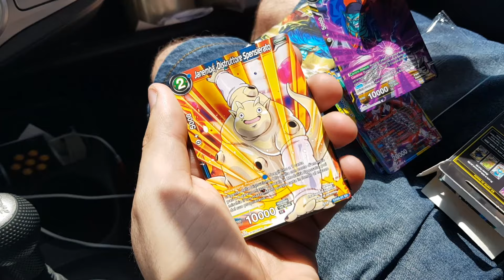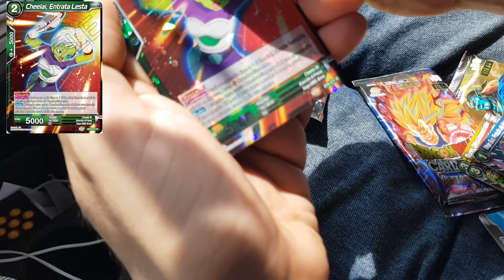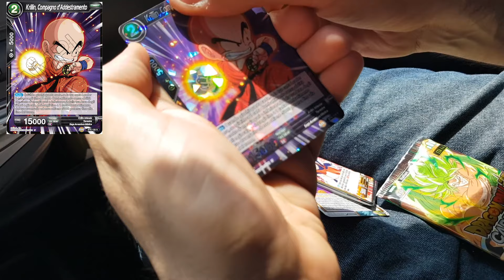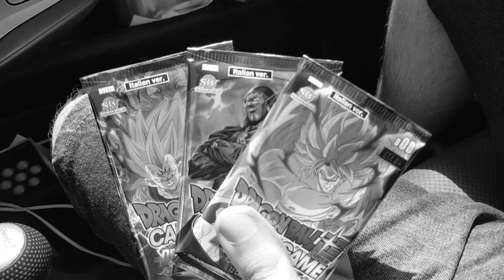Dragon Ball Super Expansion Set Ft. 40 Gradi! Si inizia bene!😵😊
Cosa c'è di meglio da fare sotto i 40 gradi, se non aprire l' Espansion Set di Dragon Ball Super?